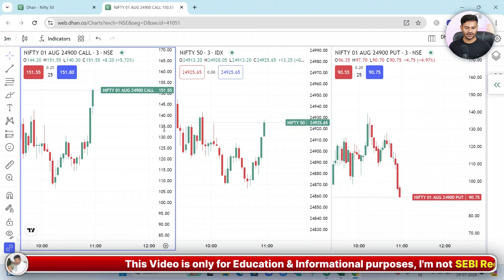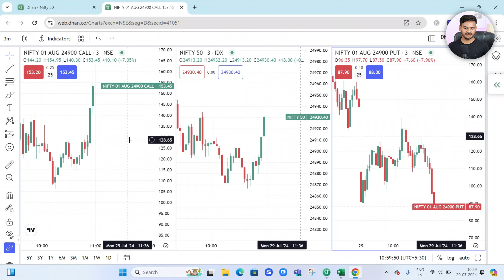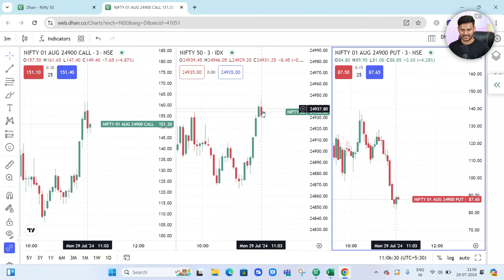Call and Put Options Explained in Hindi | Basic Option Trading for Beginners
Call and Put Options Explained in Hindi | Call & Put Buying and Selling | Basic Option Trading for beginners

call and Put kya hota hai,
call and put options buy and sell,
how to use call and Put Options,
option trading basic Explained,
call and Put Option kaise kharide,
call and put explain in hindi,
learn stock market in hindi,
option trading by sunil sahu.